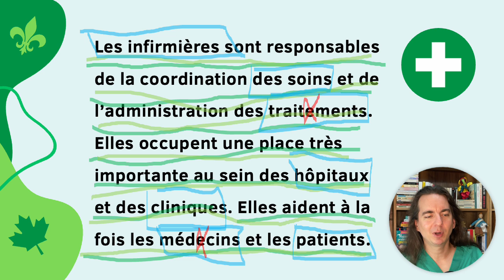Dictado Francés Enfermeras - Dictado 149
Doniphane